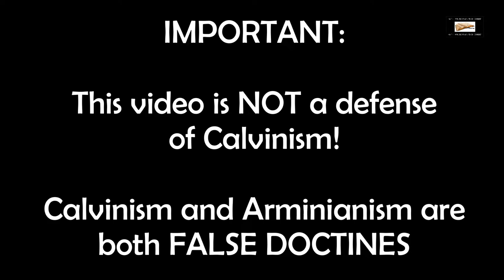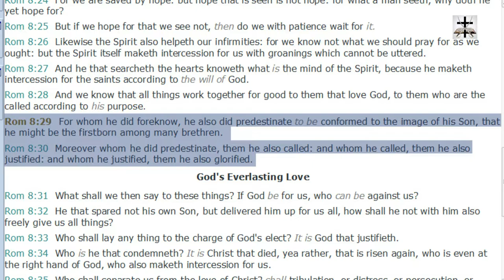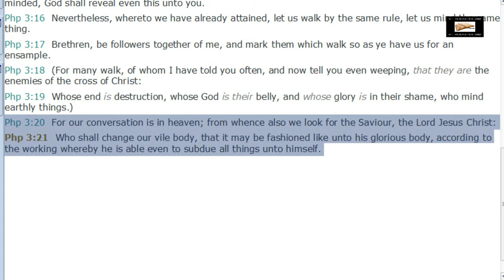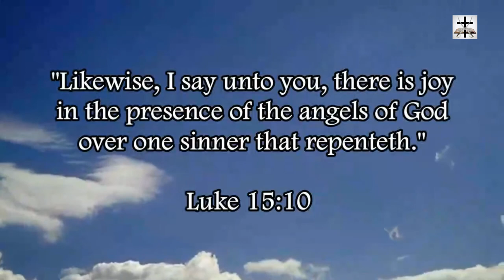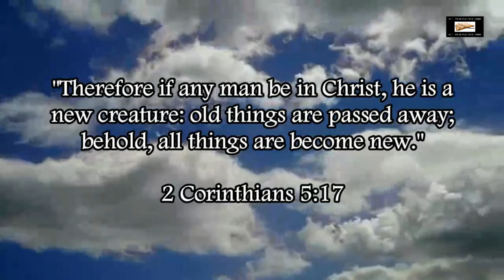Luciferian Pelagian Jesse Morrell Believes The Saint Can Sin In Heaven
Jesse Morrell literally implies that the Saint has to resist sin in Heaven and that the Saint can still sin even when in Heaven.

SCRIPTURES COVERED: Romans 8:29-30, Philippians 3:20-21.